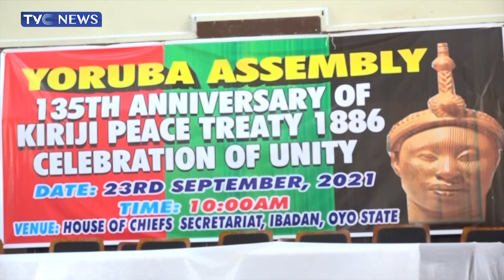Yoruba Groups Call For Peaceful Coexistence Among Nigerian Nationalities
Some Yoruba groups have called for  peaceful coexistence among Nigerian nationalities in order to ensure growth and development.